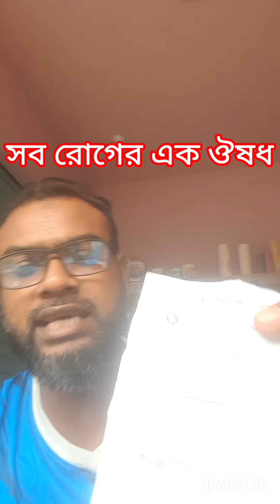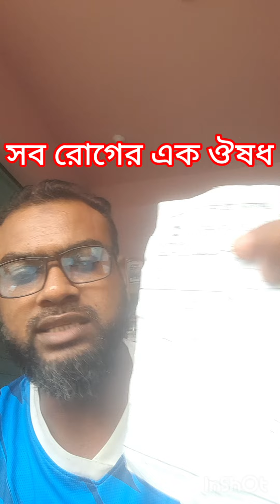5 October 2024